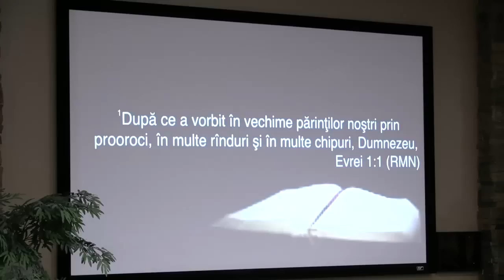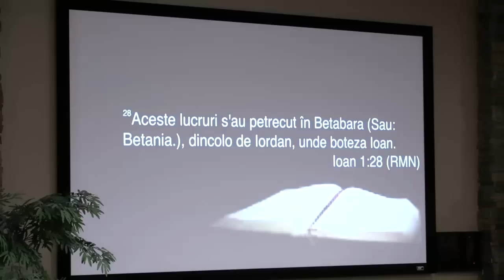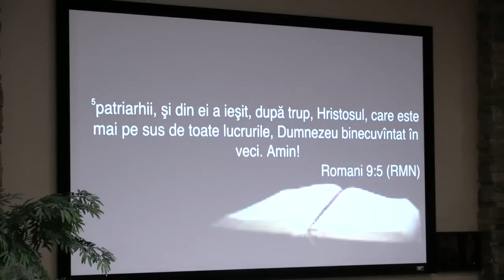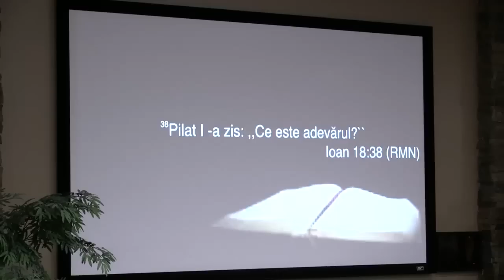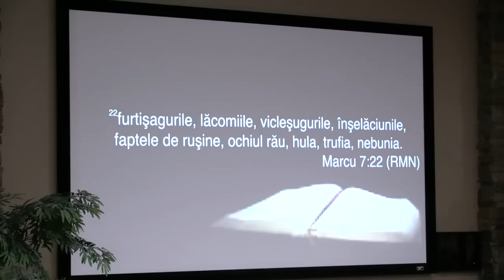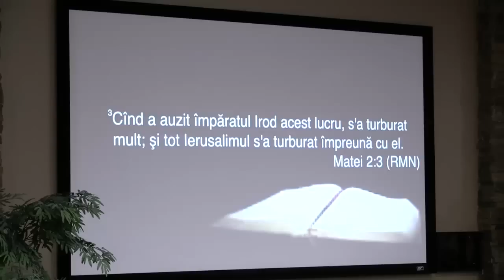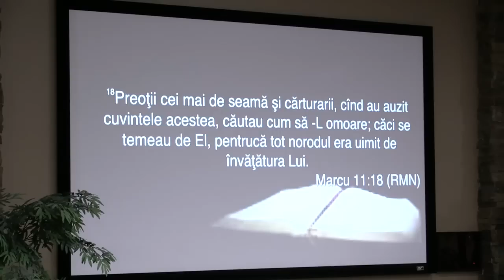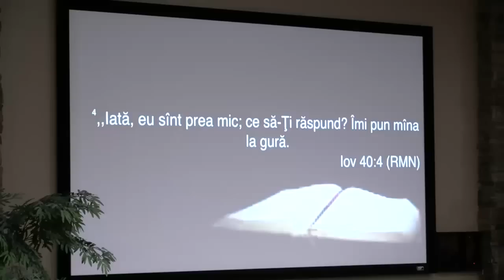Marturie - Ilie Nadaban (Noiembrie 15, 2015)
Duminica, Noiembrie 15, 2015 - Seara
Ekklesia Christian Center
8217 W Country Gables Drive,
Peoria, Arizona, 85381